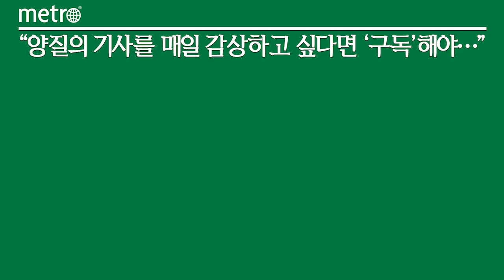한화, 루마니아 무기 현대화 사업 참여… 유럽으로 시장 확장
한화에어로스페이스가 루마니아 '국방력 현대화 및 전력증강 사업'에 참여한다. 인접국인 폴란드에 K9 자주포 등을 수출하며 쌓아온 신뢰를 기반으로 유럽으로 사업을 확장하기 위함이다.

한화에어로스페이스는 6일(현지시각) 루마니아 현지에서 국영 방산업체 롬암(ROMARM)과 무기체계 협력을 위한 양해각서(MOU)를 체결했다고 7일 밝혔다. 양사는 이번 협약을 통해 K9 자주포, 레드백 보병전투장갑차(IFV) 등 한화에어로스페이스의 대표 무기체계의 공급 및 활용, 보수 유지 등과 관련해 협력할 수 있는 분야를 논의할 방침이다.

스퍼타루 루마니아 경제부 장관은 두 회사의 MOU 체결을 환영하며 "방위산업 분야 생산능력 강화를 위해 정부도 노력할 것을 약속한다"고 밝혔다.

NATO 회원국이자 우크라이나와 국경을 접하고 있는 루마니아는 최근 국방비 예산을 늘리며 군 현대화 사업을 추진하고 있다. 노후화된 장갑차와 견인포 중심의 구식 무기체계를 바꾸기 위해 한국산 무기체계 도입에 관심이 많은 것으로 알려졌다. 루마니아 국방부 고위 관계자들은 지난해 9월 12월, 올해 1월 3차례 한국을 방문해 정부 간 방산협력 가능성을 살펴본 바 있다.

한화에어로스페이스는 지난해 8월 폴란드에 K9 자주포 212문을 공급하는 3조2000억원 규모의 계약을 체결한 이후 납품을 진행 중이다. K9은 폴란드, 노르웨이, 핀란드, 에스토니아와 같은 NATO 회원국을 비롯한 전 세계 9개국이 운용하고 있다.

손재일 한화에어로스페이스 대표는 "이번 MOU가 수출로 연결되면 K9 자주포는 전 세계 10개국이 사용하는 무기체계가 된다"며 "폴란드와 쌓은 신뢰를 기반으로 루마니아는 물론 유럽 각지로 사업을 확대하겠다"고 말했다.